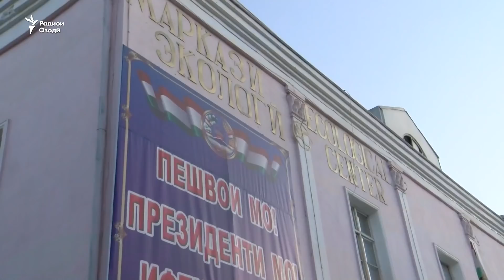Мубориза бо шикори ғайриқонунии бузи морхӯр шадидтар мешавад